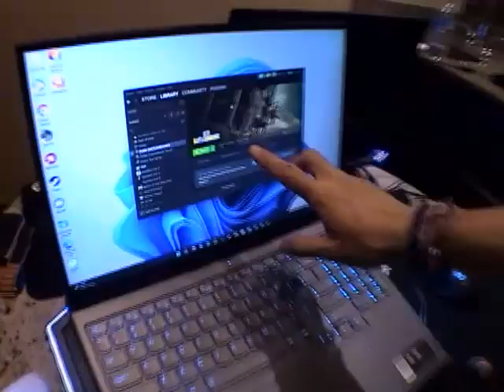TURNSTILE LOVE CHANNEL 6 (ORLANDO)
TURNSTILE LOVE CHANNEL
EPISODE 6
ORLANDO, FL

(LIVE FROM THE TURNSTILE LOVE CONNECTION TOUR)